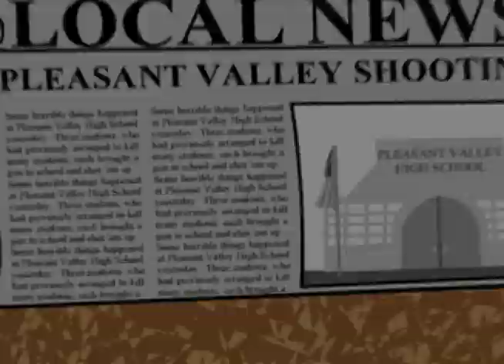"After" Animation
An animation I made based on the book "After" by Francine Prose.  It took me about a month.  Made for English class.  Music by Midnight Syndicate.